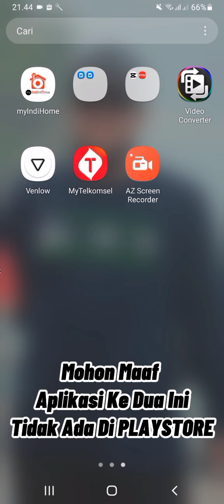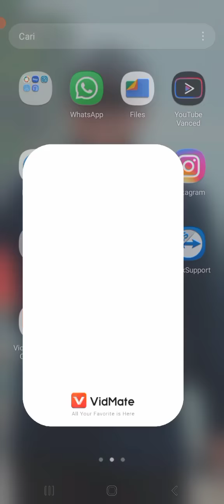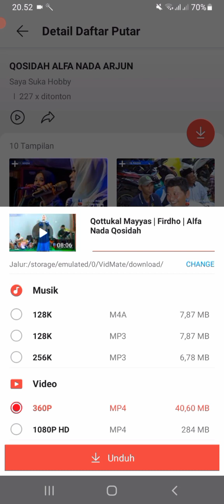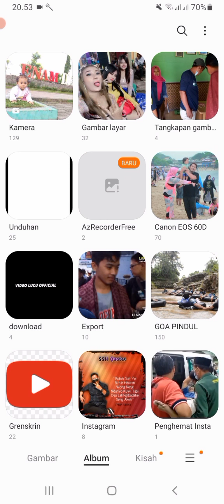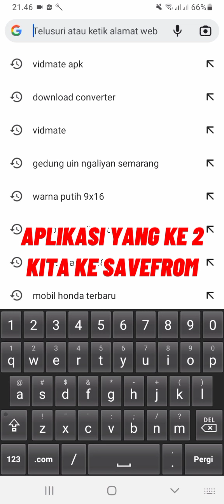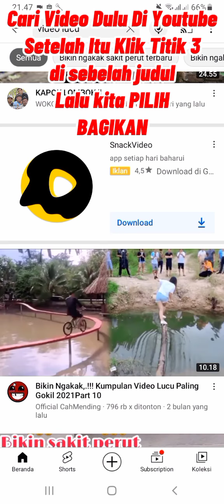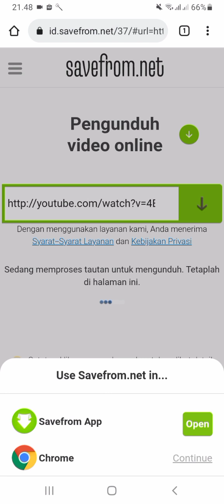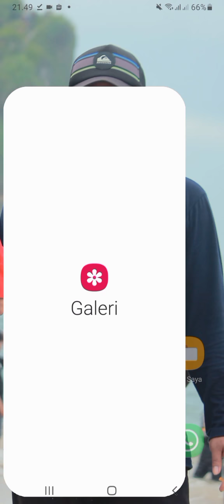Cara Download Video Di Youtube, Facebook, Instagran, Tiktok Dll